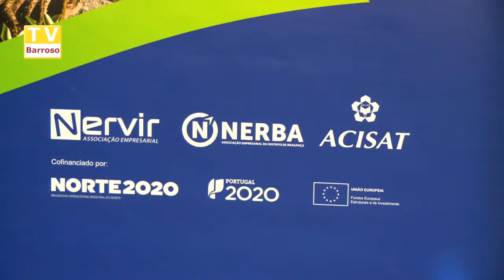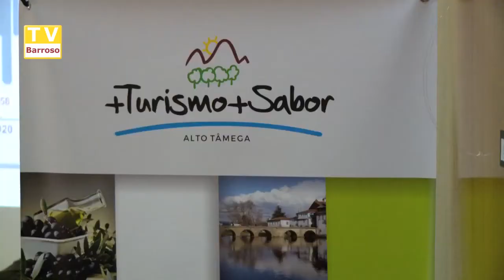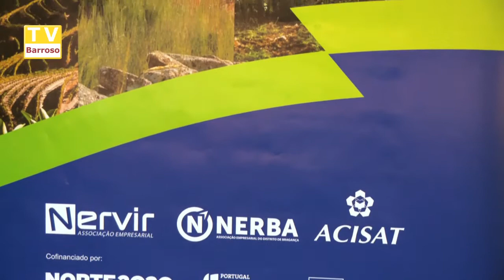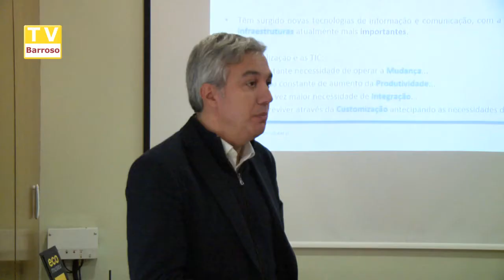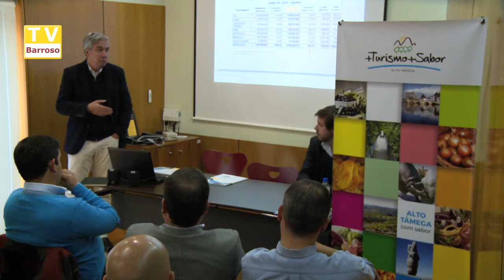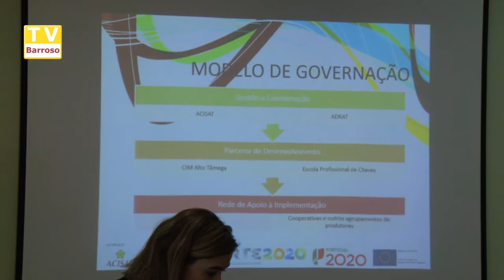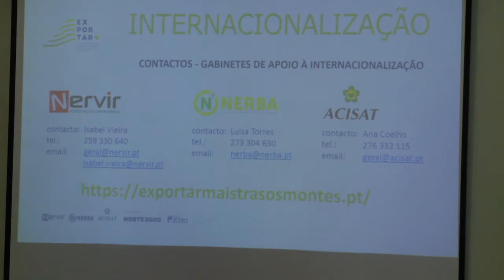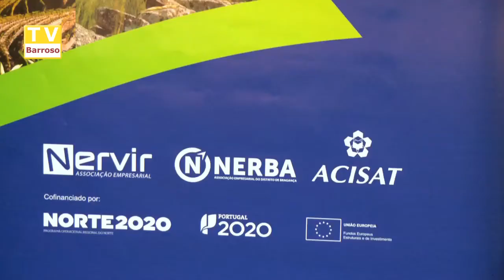Exportar+ e +Turismo+Sabor - 2016